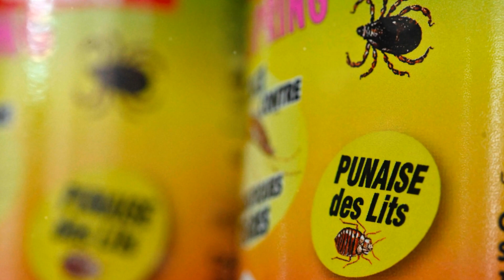Bedbugs Invasion: Paris' Scourge Sparks Global Fears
"Bedbugs Invasion: Paris' Scourge Sparks Global Fears" takes viewers into the heart of a creeping crisis unfolding in the City of Lights. As Paris grapples with a burgeoning bedbug invasion, this video explores the widespread impact, the battle against the infestation, and why it's sparking fears on a global scale. Through interviews with affected residents, insights from pest control experts, and a look at the broader implications for cities worldwide, we delve into a story that is as unsettling as it is pervasive. Join us as we uncover the challenges, the responses, and the potential for global repercussions in the fight against the bedbug scourge.